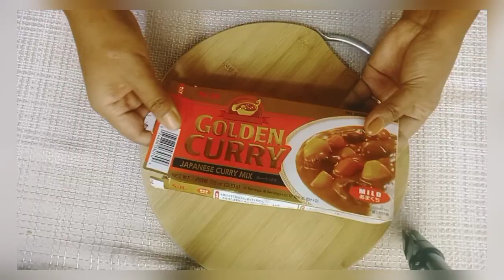How to Cook Japanese Curry Using Curry Roux Blocks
Japanese curry is a delicious dish that has become a staple in Japanese cuisine. It's a unique blend of curry spices, meat (usually beef, chicken, or pork), potatoes, carrots, and onions, simmered together in a thick, rich curry sauce. Unlike Indian or Thai curries, Japanese curry tends to be milder and slightly sweeter, making it more appealing to a wider range of palates, including children.

I am sharing a recipe I learned from a friend using curry roux blocks.
カレーライス (Japanese for "curry rice")